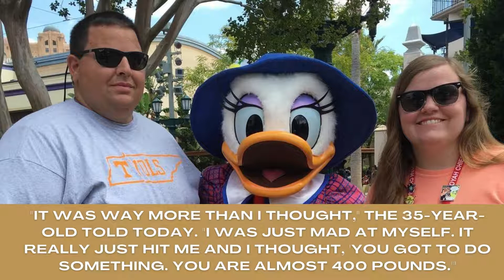Slimming: Inspiring Weight Loss Story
related words
shorts